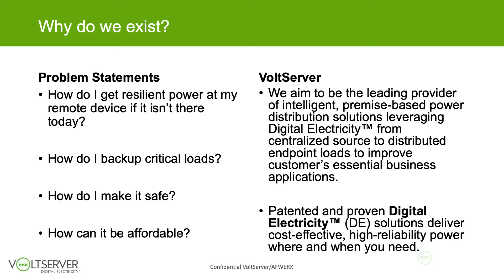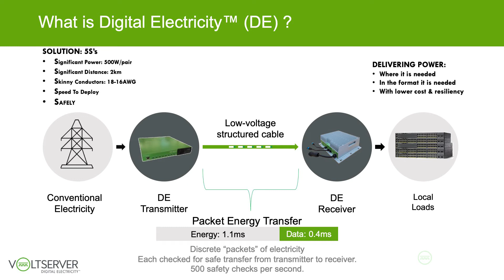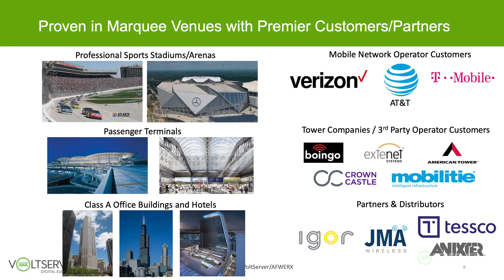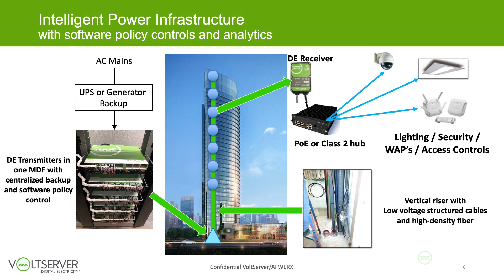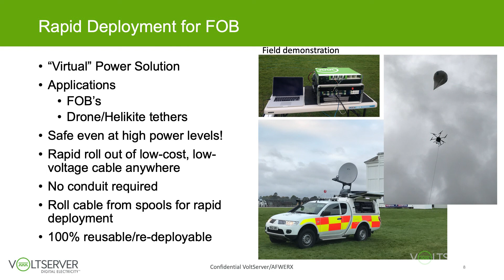VoltServer™ DigitalElectricity: Groundbreaking New Way to Distribute Power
VoltServer’s patented Digital Electricity™ platform distributes electricity in a safe, CostEffective, and digital format. Learn more about the process and development of our Digital Electricity™ solutions by the CEO and Founder, Stephen Eaves, and Senior VP of Sales, Matt Giuliano.

Together, we’re powering tomorrow. Welcome to the future of energy.